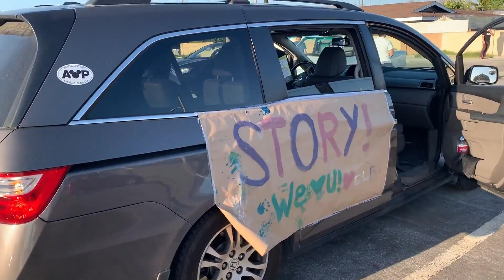April 2020 :: Tallada Time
COVID19 still // Meeting Kian Asher // Eating Outside // Tatay's Passing